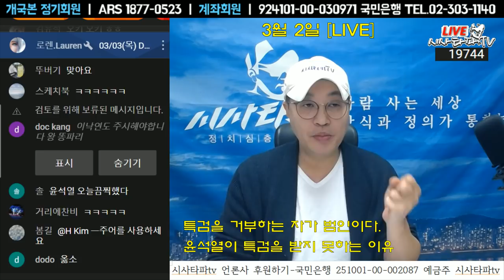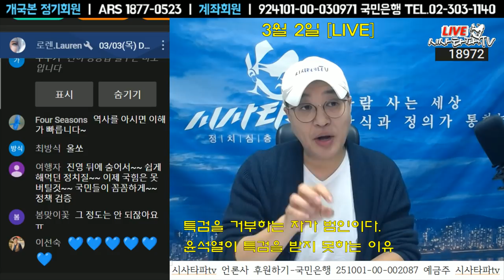안철수 모순 "입으론 정치교체 뒤에선 적폐부활"